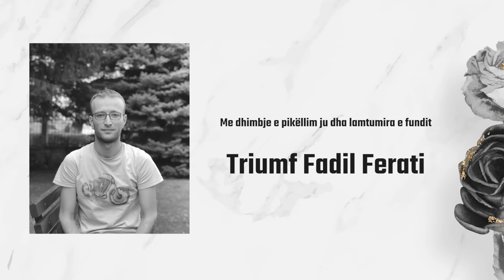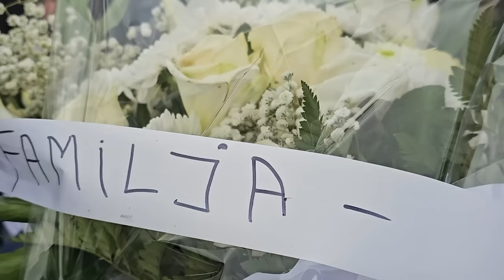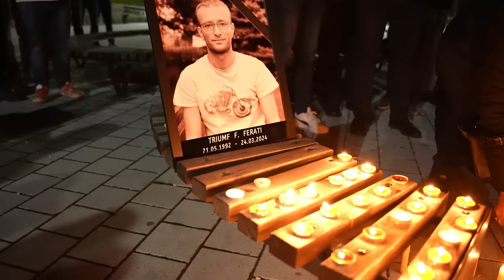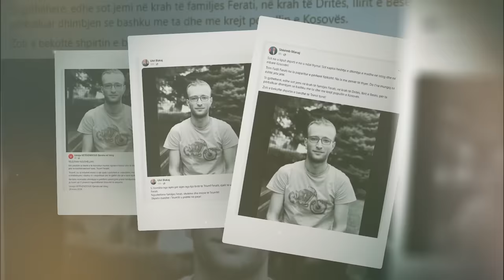Me dhimbje e pikëllim ju dha lamtumira e fundit Triumf Fadil Ferati